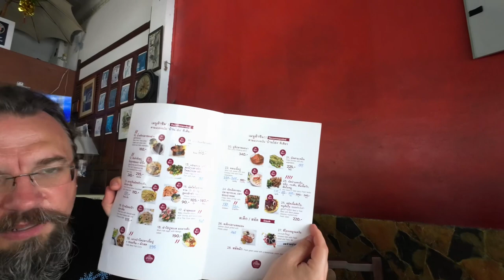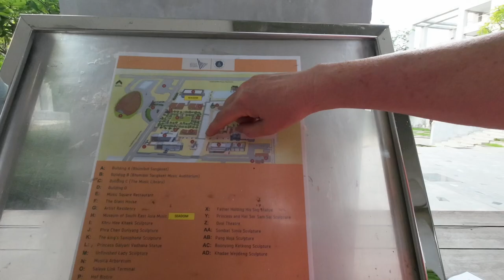Vlog 2 on the International Viola Congress 2023, some arrival tips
We started our trip in Dordrecht picking up on our way to the airport Santiago and Emlyn. As well in the vlog we share some information on the venues and some tips when you Arabië at Bangkok Airport.